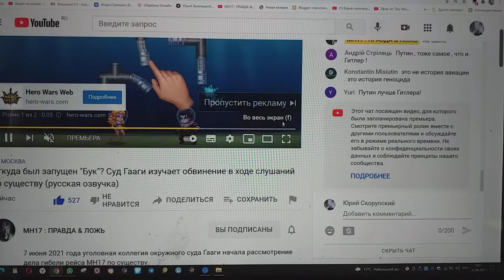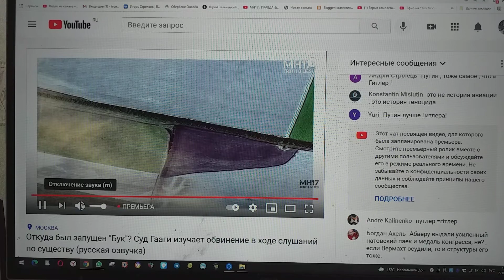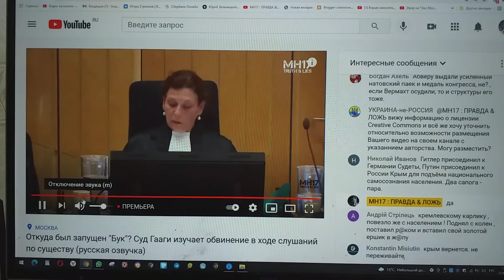Потрясен громадностью В Лукашевича труда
Потрясен громадностью Вадима Лукашевича и Владимира Файбишева труда
По суда в Гааге по делу Боинга MH17 рейса заседаний на русский язык переводу.
Вот только россиянам ближе и милее по делу этому государственных СМИ российских лабуда.
Понимание слов Библии — "Мерзость перед Господом — уста лживые" — привить будет невозможно  до его конца российскому народу.